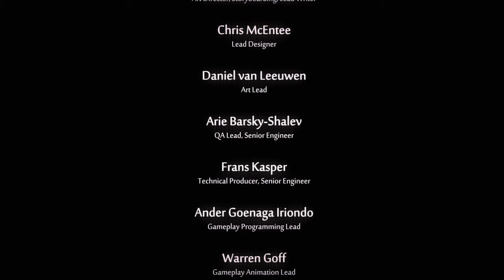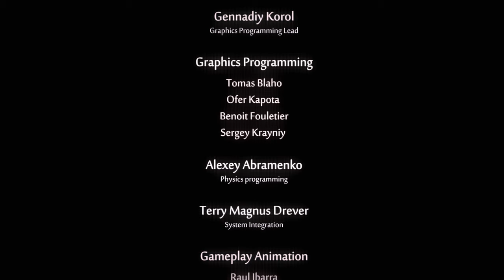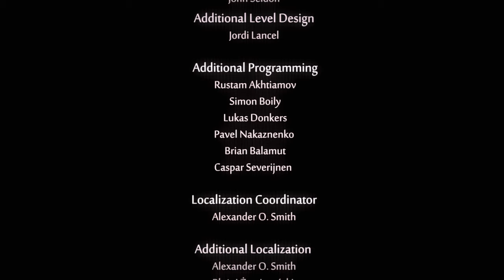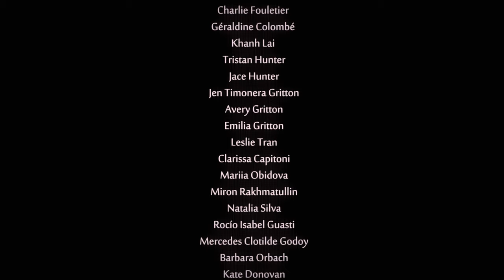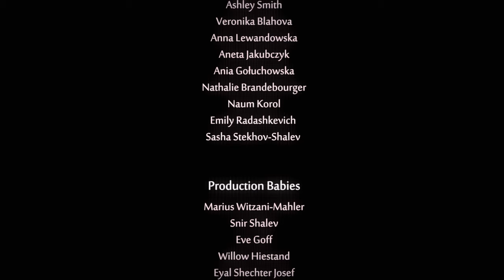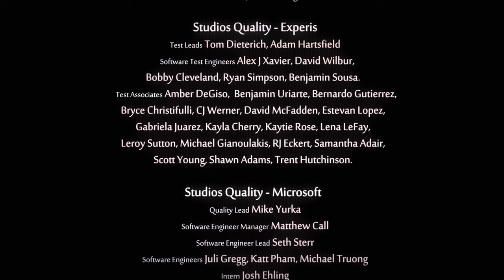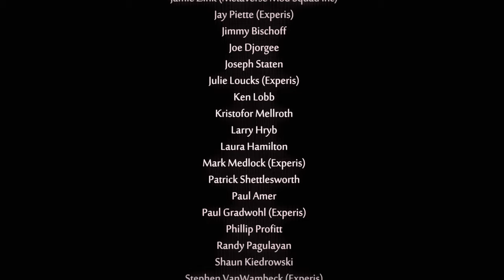FINALE | Ori and the Will of the Wisps ITA [4K HDR 60FPS PC]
Finale di Ori and the Will of the Wisps, dove Ori deve compiere una difficile scelta per salvare Nibel e tutti coloro a cui vuole bene.

Gameplay di Ori and the Will of the Wisps, videogioco del 2020 sviluppato da Moon Studios e disponibile per Xbox One, Xbox Series X|S, PC e Nintendo Switch.
Gameplay registrato in 4K HDR 60FPS su PC.